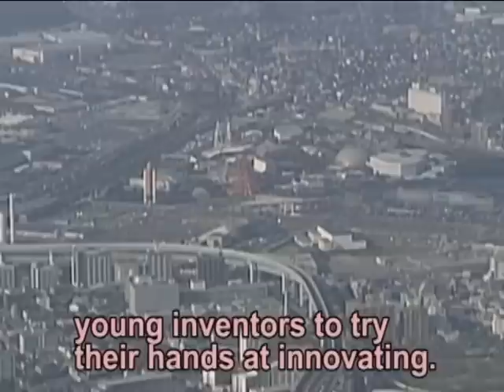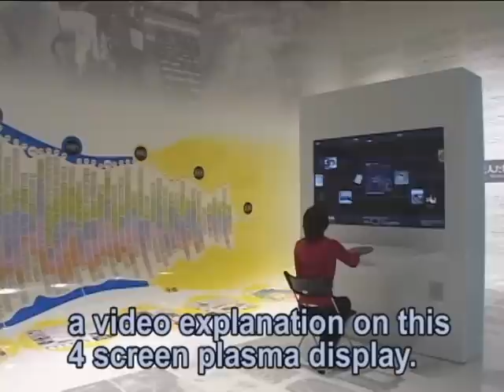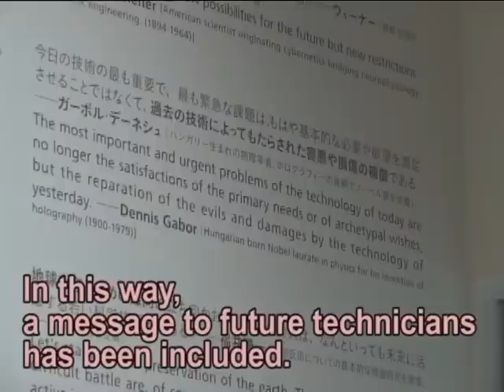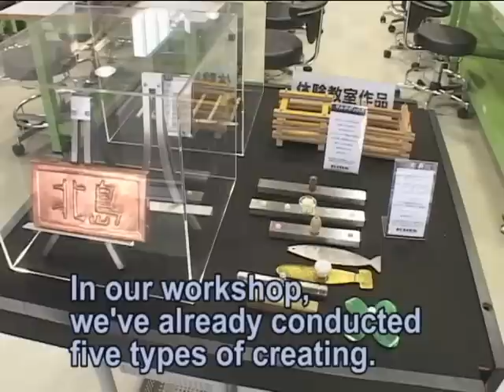The Kitakyushu Innovation Gallery & Studio (KIGS)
Kitakyushu's Higashida's district is home to a diverse collection of tourist spots. Today, we'll take you to the newest and most talked about of these, the Kitakyushu Innovation Gallery & Studio (KIGS).